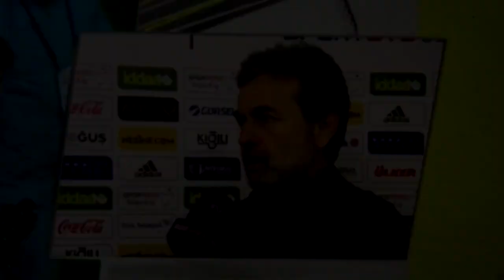Aykut Kocaman | Kral Yuvaya Dönüyor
Aykut Kocaman